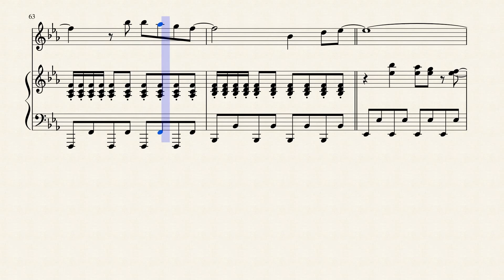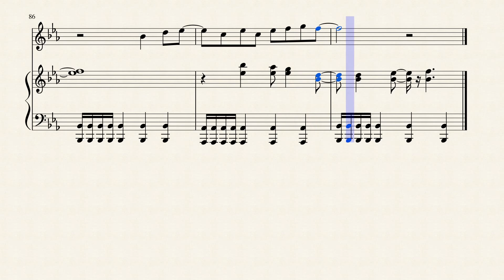Erasure - Oh L´amour - Flute Sheet Music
Enjoy and suggest songs in the comments below!